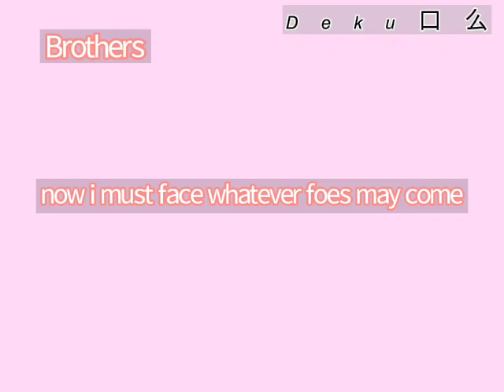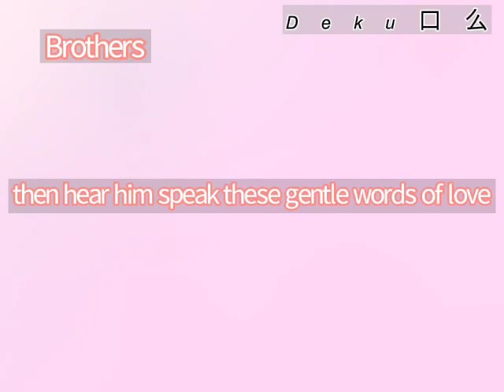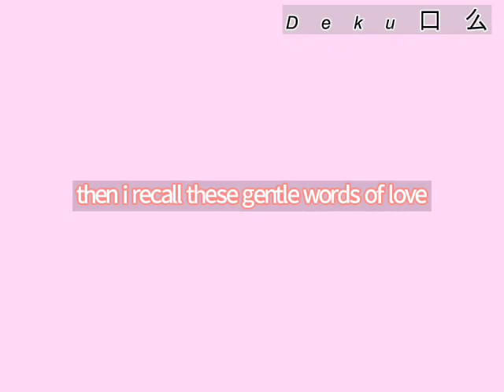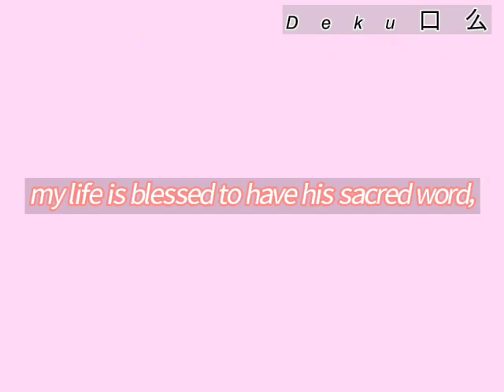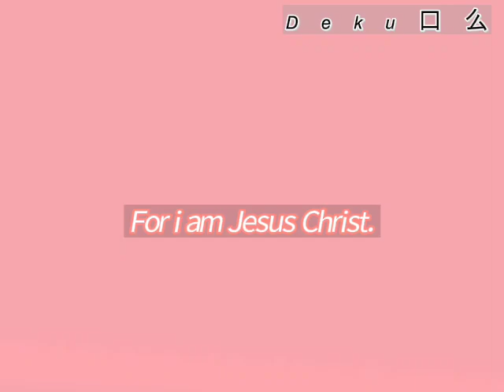Learn Of Me:Janice Kapp Perry (Lyric Video)